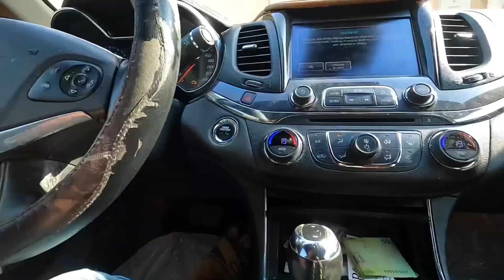CUCI MOBIL DI LAUNDRY